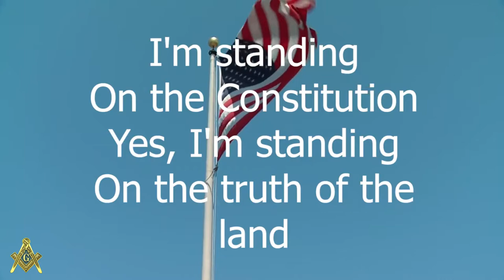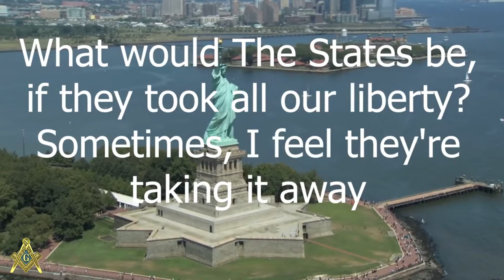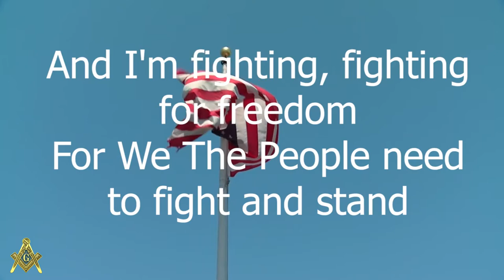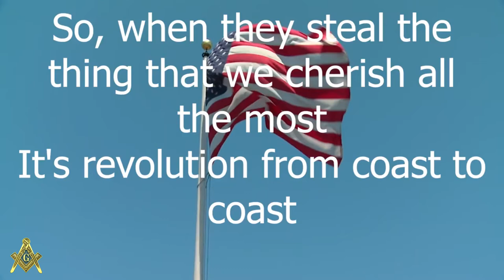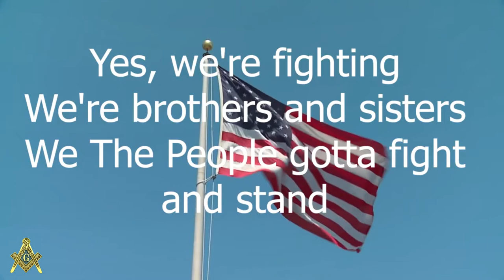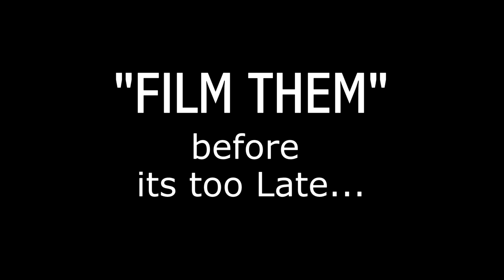Sons of Racists - Rat Nest Exposed!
(COPY-SHARE-MIRROR-DOWNLOAD-RE-PUBLISH)

Kaufman, TX... Racist Rat Nest Exposed.

RACISTS EMPLOY THE "DENOUNCED" UNITED STATES CONSTITUTION TO SUPPORT THEIR FREEDOM OF SPEECH?

"Standing on the Constitution"
Song Writer: Gary Linder

Amnesty International

We are making such material available for the purposes of criticism, comment, review and news reporting which constitute the fair use of any such copyrighted material as provided for in section 107 of the US Copyright Law. Not withstanding the provisions of sections 106 and 106A, the fair use of a copyrighted work for purposes such as criticism, comment, review and news reporting is not an infringement of copyright.